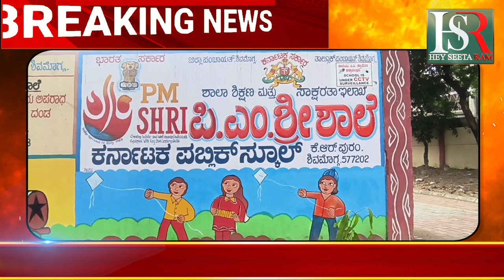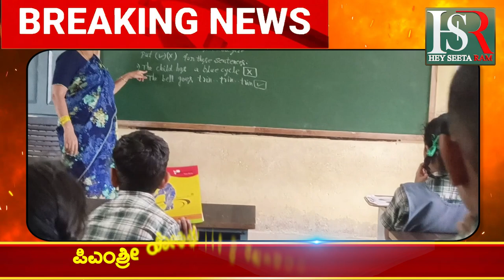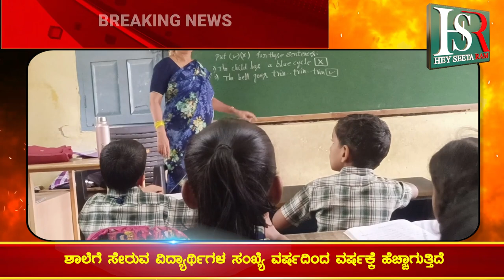ಪಿಎಂಶ್ರೀ ಯೋಜನೆಯಡಿ ಶಾಲೆ ಉನ್ನತೀಕರಣ | Breaking News | Kannada News Latest News | Viral News